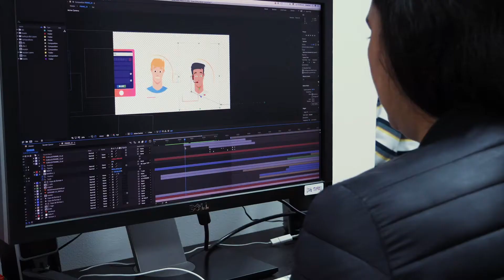Client Success Story - Oyraa - Japan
Room4 Media is a Tokyo based Video Marketing Agency on a mission to help businesses across the globe connect and communicate more effectively with their audience. We strategically create and distribute video content to maximize its potential by using the most innovative technologies to increase engagement and offer a unique experience for viewers.